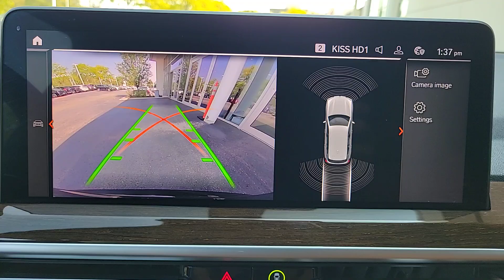2022 BMW X3 xDrive30i IL Chicago, Evanston, Highland Park, Deerfield, Northbrook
Pre-Owned 2022 BMW X3 xDrive30i available at Fields BMW Northfield located in 700 Frontage Rd, Northfield, IL, 60093. Servicing the Chicago, Evanston, Highland Park, Deerfield, Northbrook area.

Take a moment to check out the  2022  BMW X3.  Enjoy the journey while you conquer the road in the X3. Intelligent technology, confident, and balanced, this Sports Activity Vehicle® was designed for passionate drivers. The following are some of this vehicles highlighted options: Heated Steering Wheel
, Pre-Collision System, Intelligent Auto on/off High Beams, Lane Departure Warning, Panoramic Roof, Navigation System, Keyless Entry, All Wheel Drive, Power Liftgate, Woodgrain Interior Trim. Whether cruising or climbing, the X3 will exceed your expectations of what an automobile can be. Drive it today.